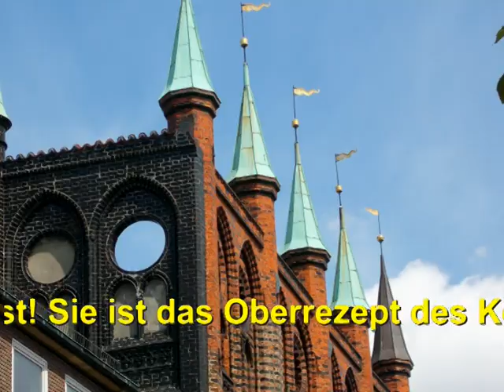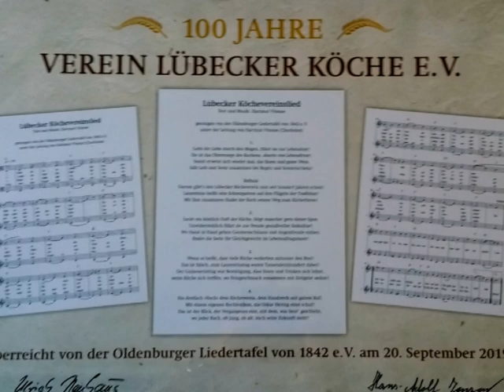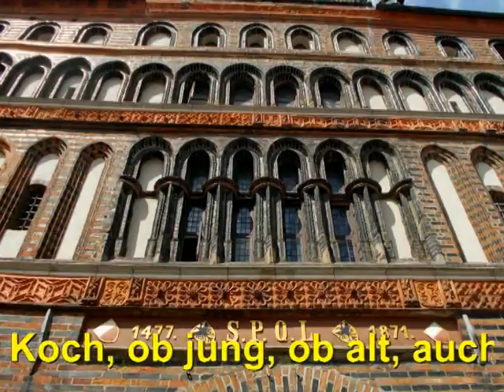Lübecker Köchevereinslied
Lübecker Köchevereinslied / Chorlied / UA 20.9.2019 im Festsaal des Lübecker Rathauses / es singt: Oldenburger Liedertafel von 1842 e.V.

Bilder: Holger Teegen / Hartmut Vitense